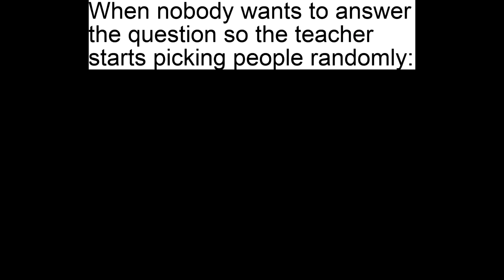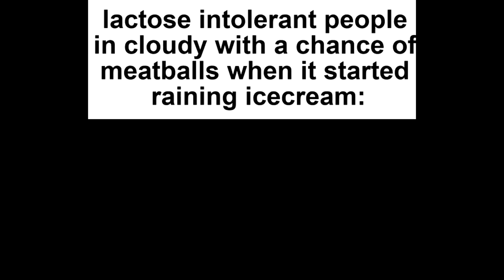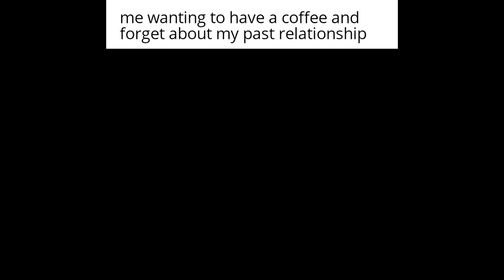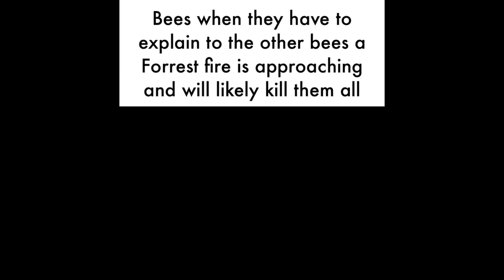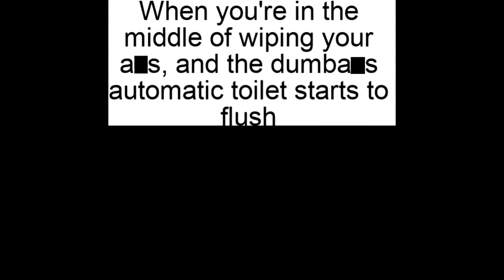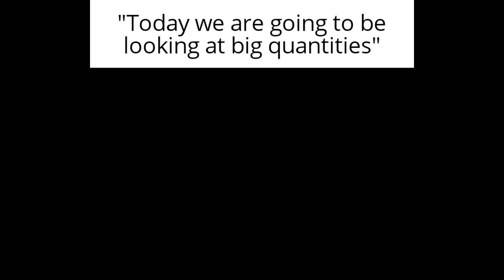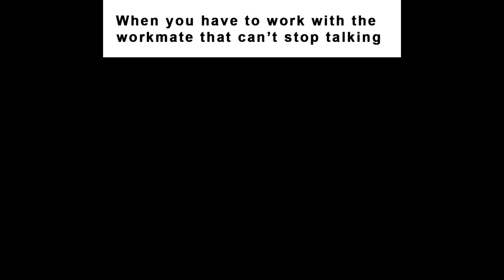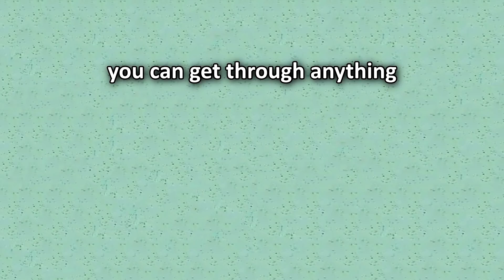This Guy Knows Too Much